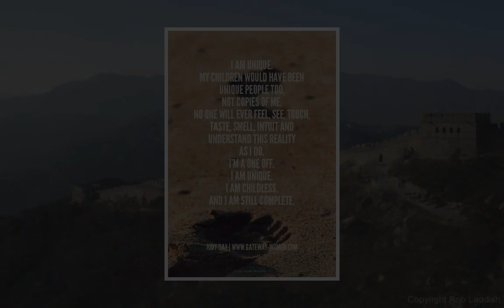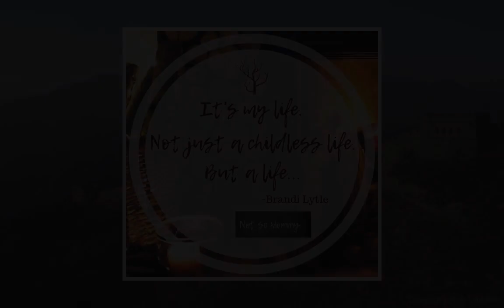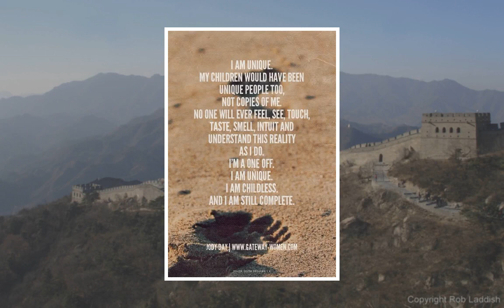The truth about being childless, but not by choice, at Christmas.